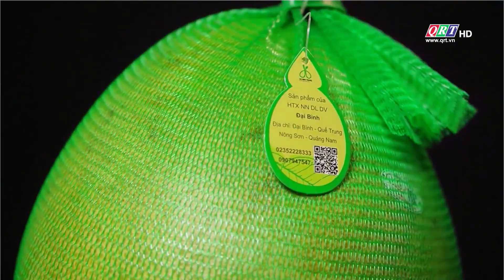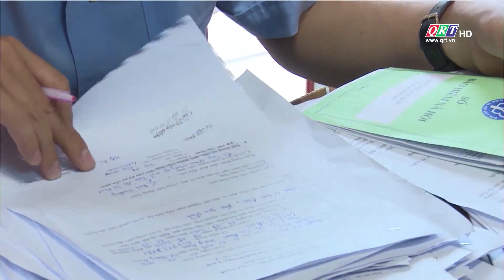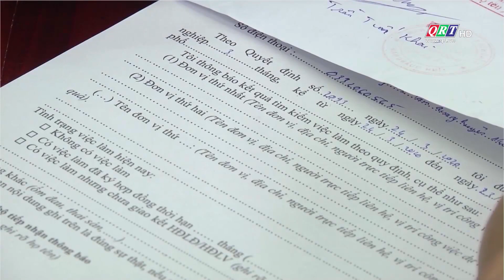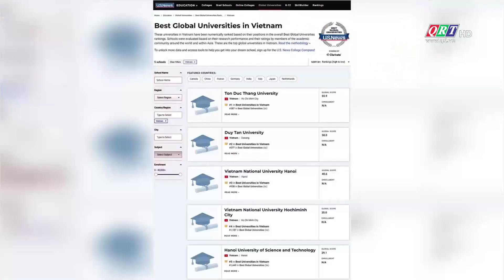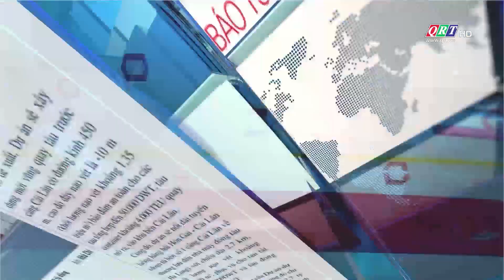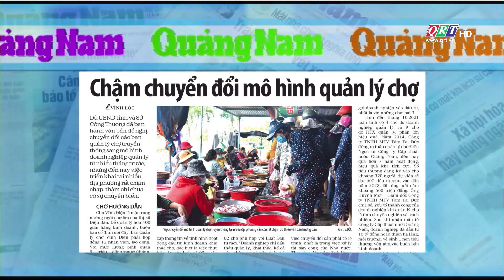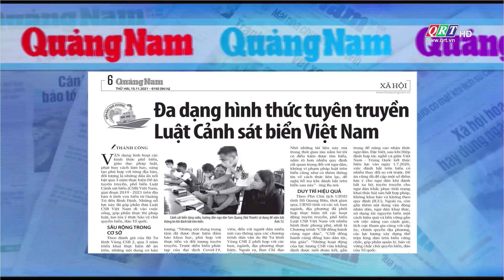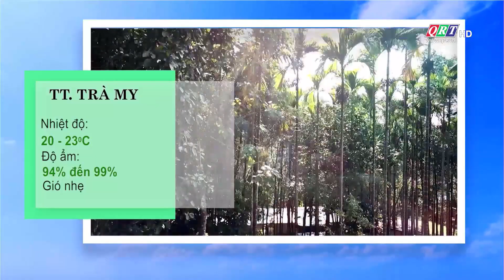Thông tin ngày mới | 15-11-2021 | QRT